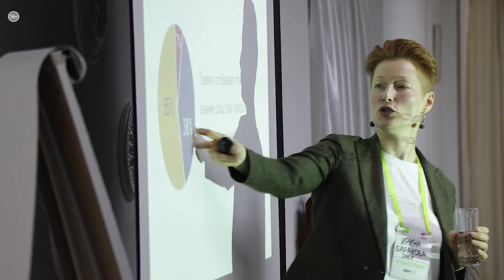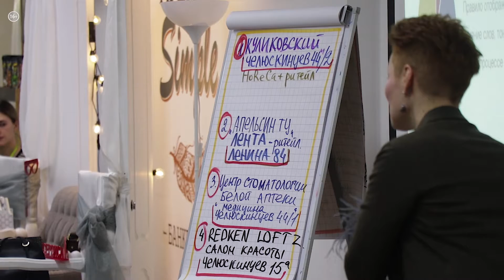Секреты сервиса: Customer Journey Map | Событие №3_от 26.02.2021 РБК Новосибирск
Два дня собственники и топ-менеджеры сибирских компаний обучались в Новосибирске сервис-дизайну и составлению маршрутной карты клиента. Как прошёл тренинг и какие ошибки совершают компании, выстраивая свой сервис – ответы в нашем сюжете.